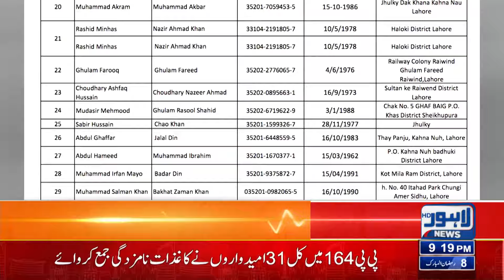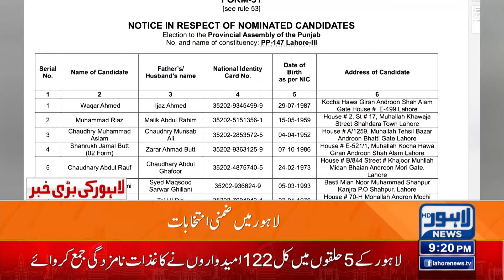Election Commission Big Surprise! | Lahore News HD